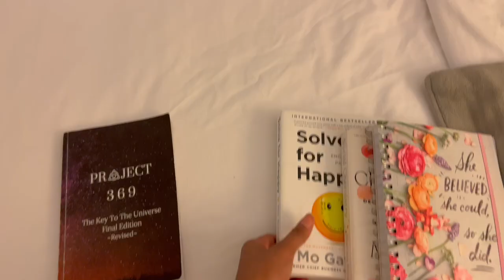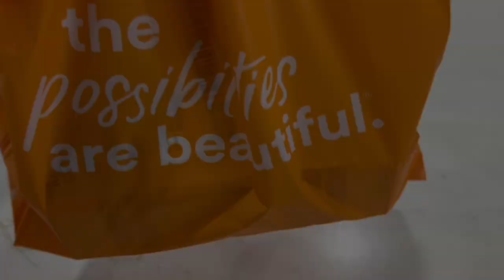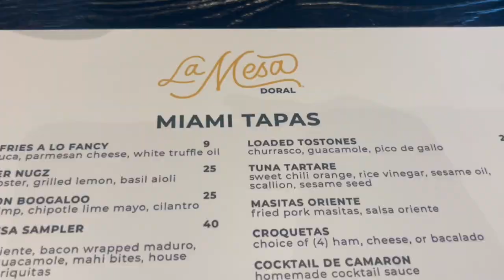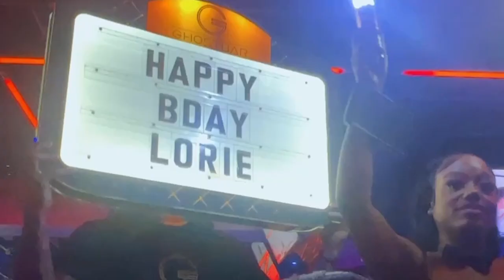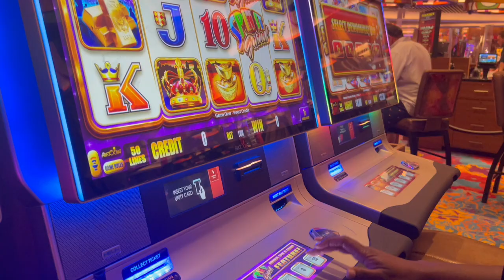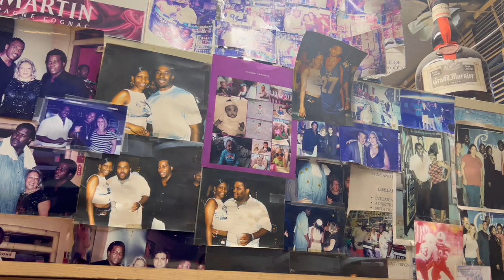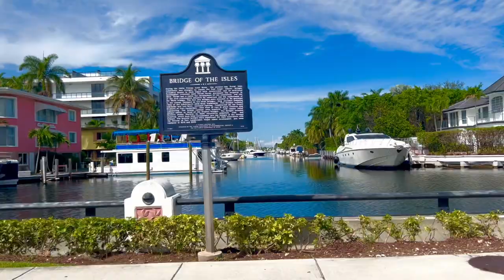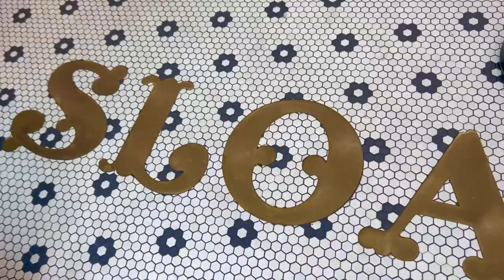VLOG FROM THE VAULT | a month in FL + solo travel diary + nail drama + restaurants + rants + more!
Hey Y'all! Hope you enjoy the vlog!